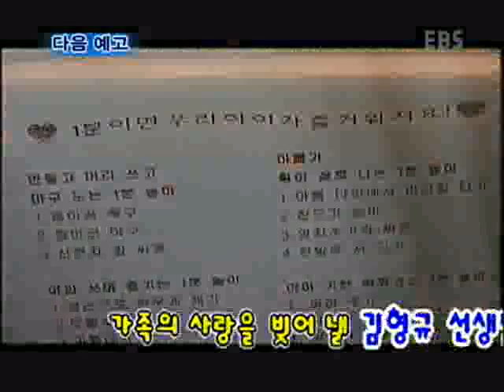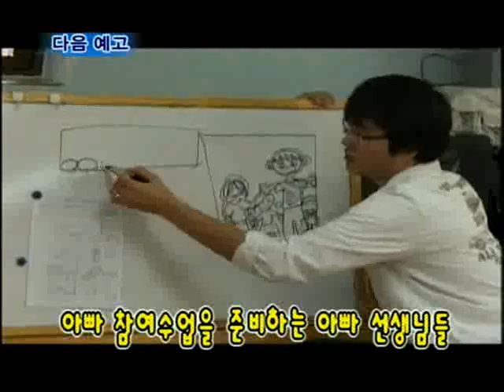휴먼다큐 프로그램 - 아빠선생님들이 만드는 천사들의 합창 (제1부)_#004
EBS, 휴먼다큐 프로그램, 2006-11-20, 아빠선생님들이 만드는 천사들의 합창 (제1부)

사회적 편견을 딛고 보육교사 직을 택한 두 남자교사의 교육활동과 애환을 담는다